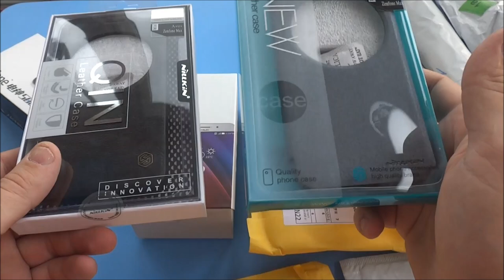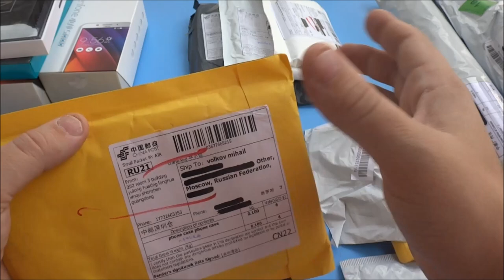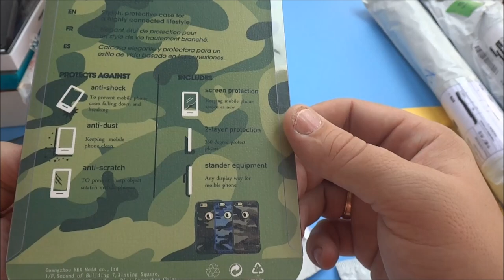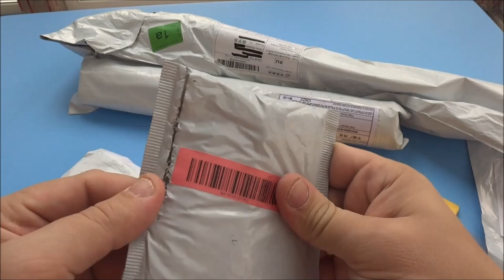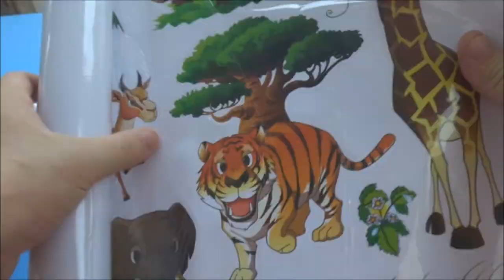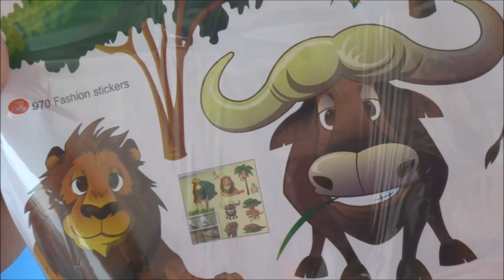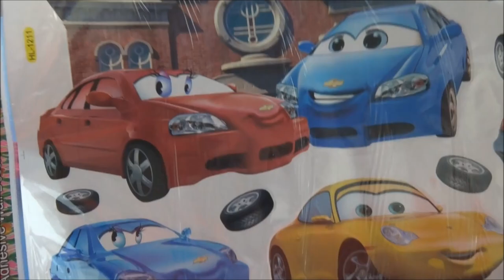Распаковка с AliExpress Unboxing седьмая в сентябре 2016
В данном видео принимали участие следующие товары:
➤ нож реплика BG которым открываю посылки
➤ Asus zenfone max телефон с аккумулятором 5000 мАч от проверенного продавца
➤ чехол Nillkin с функцией flip cover серия sparkly
➤ чехол Nillkin с функцией flip cover под кожу
➤ защитное стекло на Asus zenfone max и ✔ ➤ магазин в котором можно посмотреть защитное стекло на другие модели
➤ броня на Asus zenfone max
➤ защитный чехол с кайомками разных цветов, очень неплохо смотрится
➤ пластиковый бампер с матовым покрытием, очень хорошо смотрится и очень приятен на ощупь
➤ броня на Asus камуфлированной расцветки, пластик покрыт материалом напоминающим кожу молодого дермантина
➤ багажная бирка и ✔ ➤ раздел где можно посмотреть другие разнообразные бирки
➤ наклейки рыбки из "в поисках Немо"
➤ раздел наклейки в детскую комнату на любой вкус и декор

Канал картавый блогер содержит плейлисты:

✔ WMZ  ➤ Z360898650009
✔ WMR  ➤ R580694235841